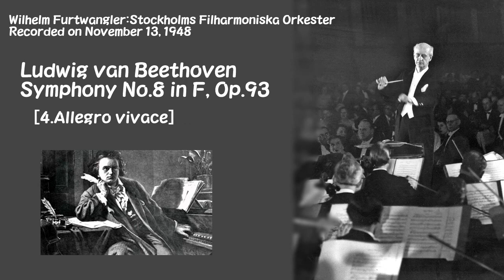ベートーベン:交響曲第8番 ヘ長調 作品93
フルトヴェングラｰ指揮 ストックホルム・フィルハーモニー管弦楽団 1948年11月13日録音